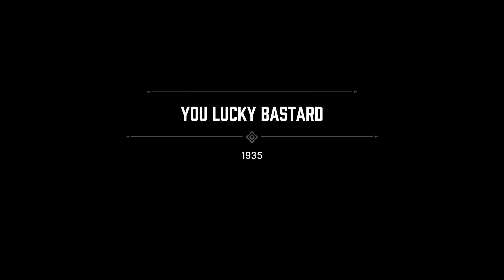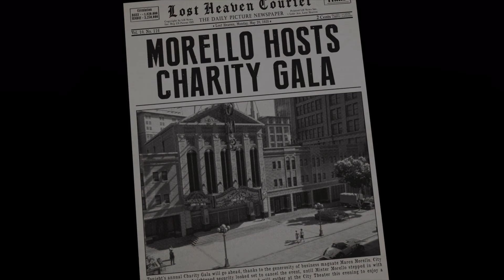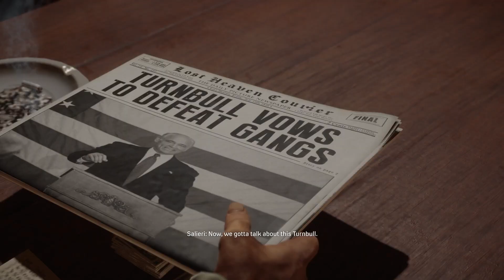Are We Funny? | Mafia | Ep 5